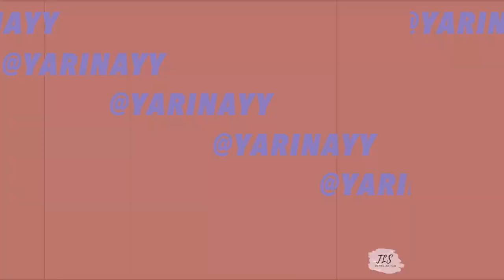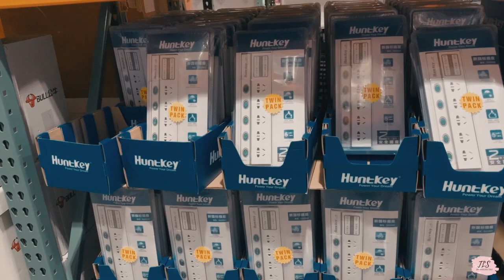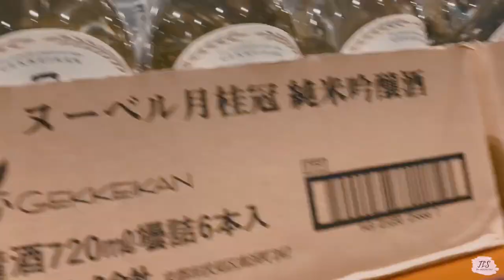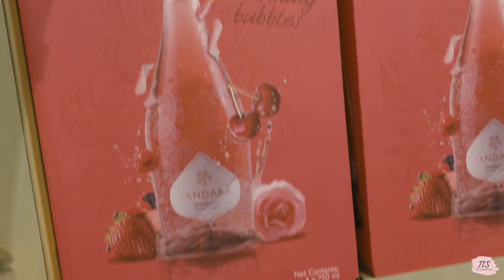Yarina Vlogs #34⎜Shopping At Shanghai's First Costco